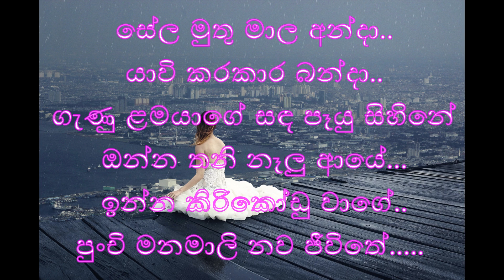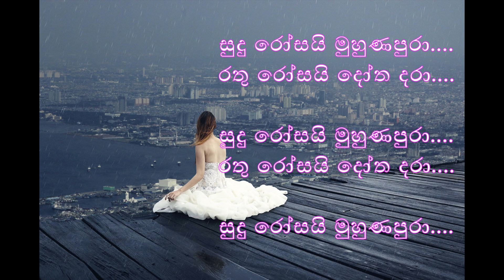Sudu Rosai Muhuna pura/Karoake/Jayantha Dissanayake/සුදු රෝසයි / කැරෝකේ/ ජයන්ත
සුදු රෝසයි මුහුණපුරා.
රතු රෝසයි දෝත දරා.
හිනහෙන්නේ මල් වාගේ මනමාලියෝ..
දෙව් දූය ඈ ආදරේ. //

පුංචි දඟකාරි ඊයේ දැන්නෙ හැඩකාරි වූයේ.
මුණෙ පෙම් පාට සඳපාන වාගේ...
මන්ද සබකෝල වූයේ...
කව්ද මොනවාද කීවේ...
දෙන්න මද හාස මධුසාදයේ.

සේල මුතු මාල අන්දා..
යාවි කරකාර බන්දා..
ගැණු ළමයාගේ සඳ පෑයු සිහිනේ
ඔන්න තනි නෑලු ආයේ...
ඉන්න කිරිකෝඩු වාගේ..
පුංචි මනමාලි නව ජීවිතේ.